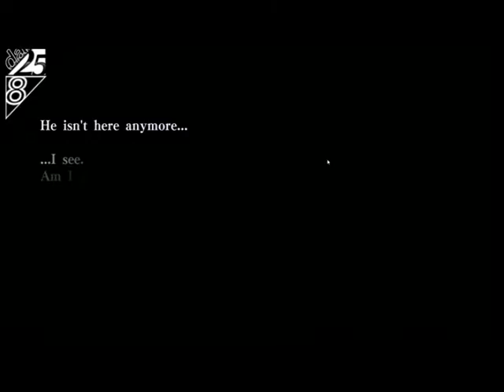Amnesia: Memories Kent part 8: Why so sad D:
Almost towards the end...Let the feels flow over you ;m;

If you wanna see more content like this, than subsribe to my channel! It would make me a happy fox!

Amnesia:Memories(c) Idea Factory